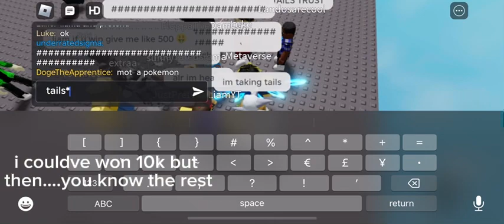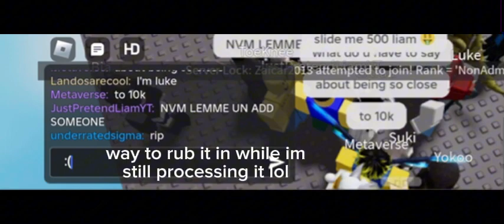losing 10k (i was 2nd place out of 1k)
ye i lost 10k

hbu?